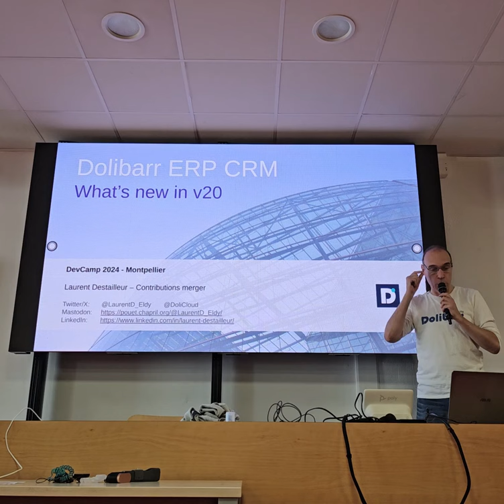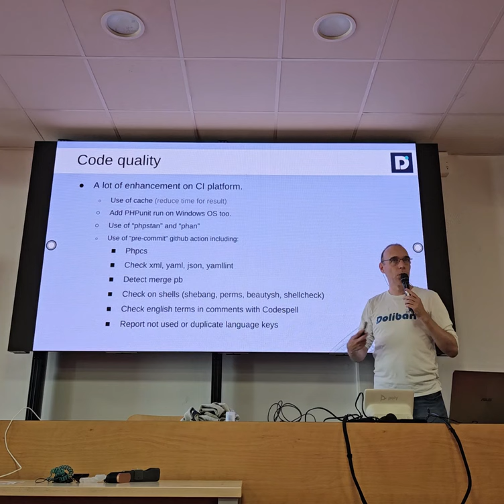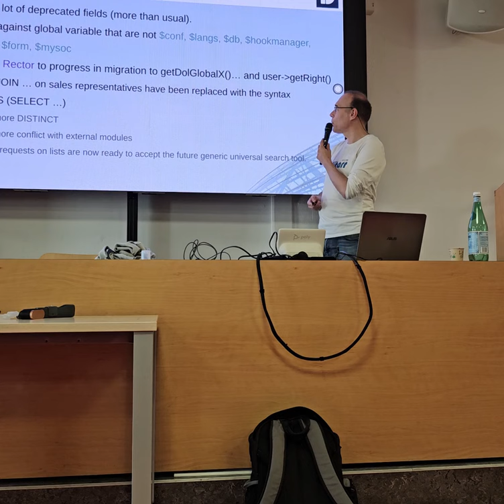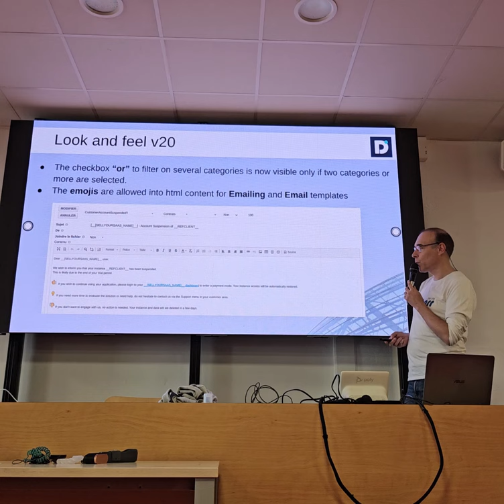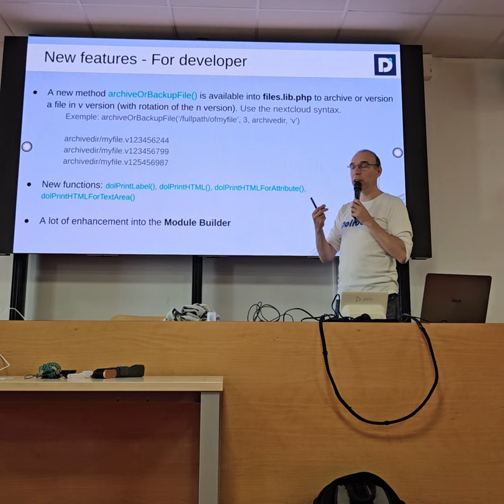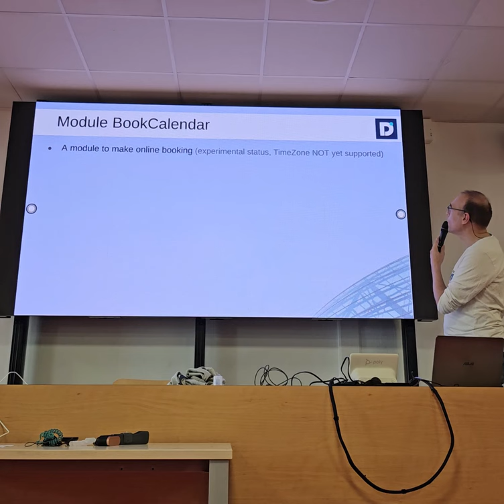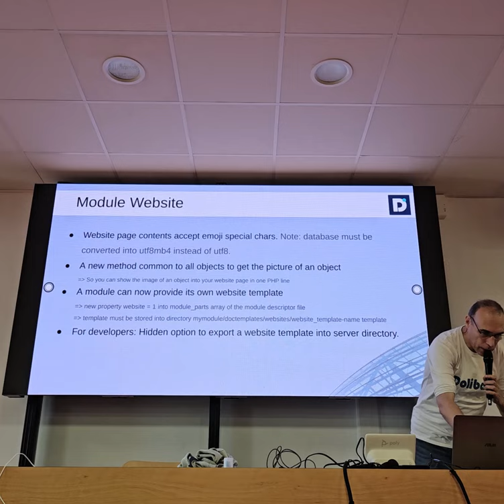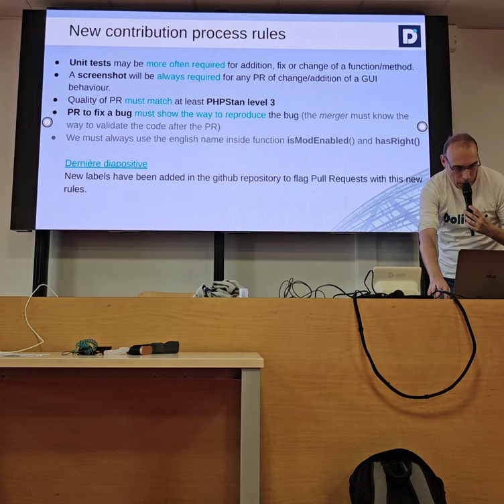Présentation des nouveautés de Dolibarr ERP CRM v20 (En Français)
Présentation des nouveautés de Dolibarr ERP CRM v20 (En Français) réalisée durant le DevCamp Dolibarr de Montpellier à l'EPF, organisé par Eoxia, Montpel'Libre.